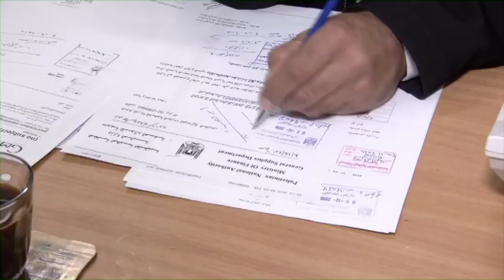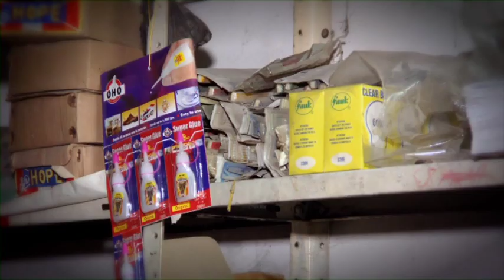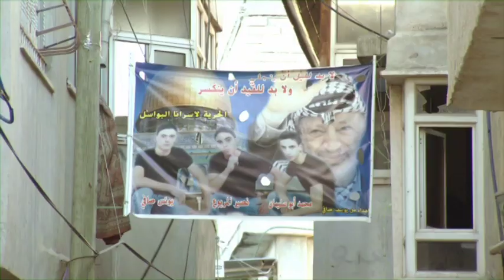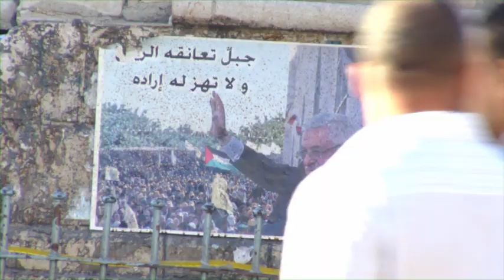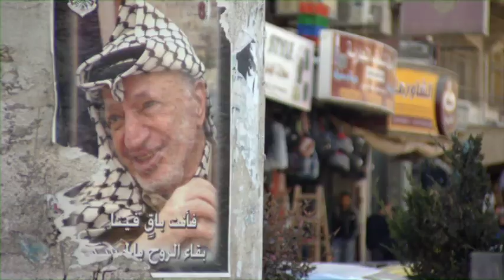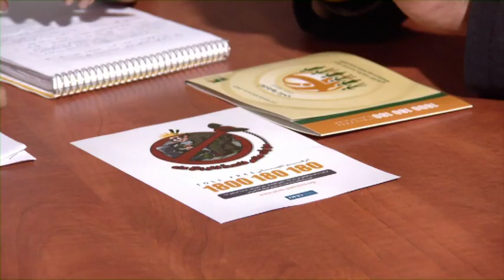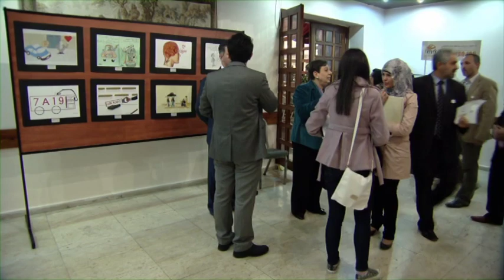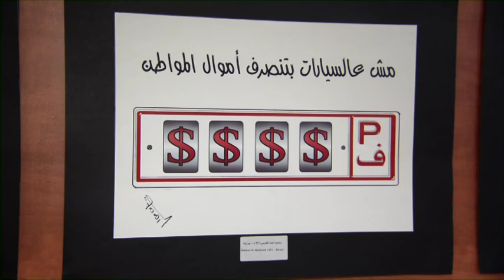On the Front Line: Fighting Corruption in Palestine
'On the Front Line' is a new documentary from highlighting the excellent work of Palestinian anti-corruption activists in offering legal assistance to individuals and organisations. The film is timely, given tectonic shifts in the Middle East and the development of Palestinian institutions.

Over half of all Palestinians using government services reported having to pay a bribe according to TI's 2010 Global Corruption Barometer. Without a dedicated complaint channel and expert advice, most people can do little to counter the problem. That is why TI has set up legal advice centres in Palestine and in many other countries.

'On the Front Line' looks, among others, at the story of a Ministry of Transport employee who, together with the centre, has led a campaign to crack down on the misuse of government cars for private purposes, resulting in many millions of dollars in savings for the Palestinian Authority.

The film also interviews a man whose two sons were shot by a renegade policeman who long managed to evade the law, as well as a civil servant who was denied severance pay and medical benefits after falling victim to a political shakeup.

The centre helps bring the discussion of corruption into the open. This discussion is fundamental to the centre's success and to establishing robust corruption prevention policies.